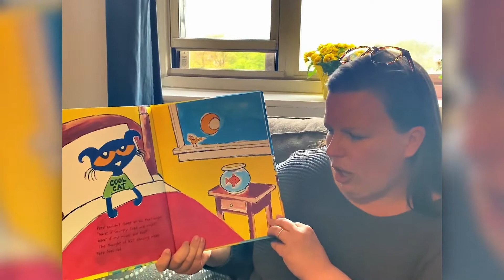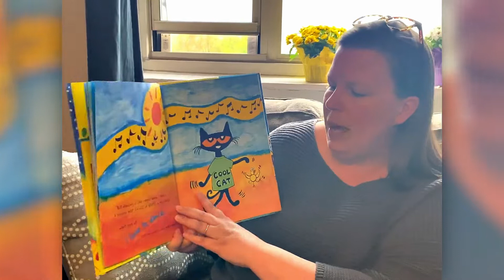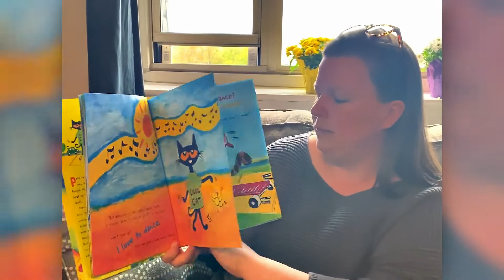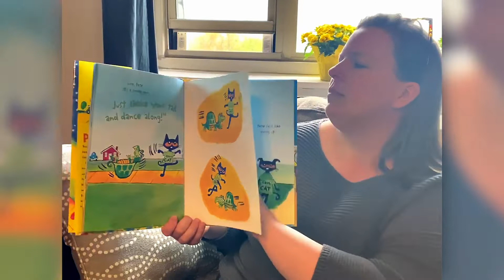Manursing's Kid's Corner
Join Ashley, Manursing's Camp Director as she reads out loud fun kids stories.